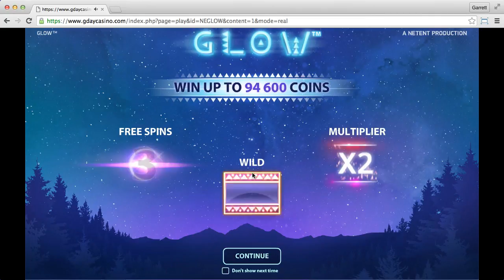Gday Casino (session 2)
Gday Casino.

Conditions: Bonus money cannot be withdrawn.